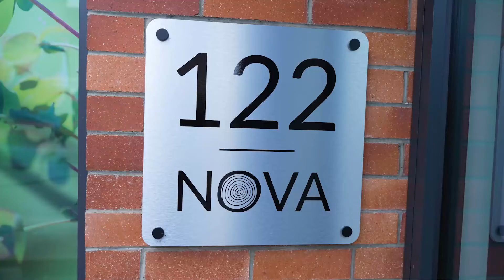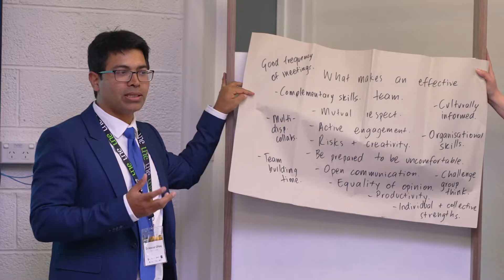Manna Institute • Launch Day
Manna Institute Launch Day overview